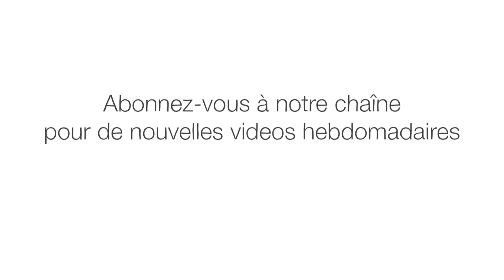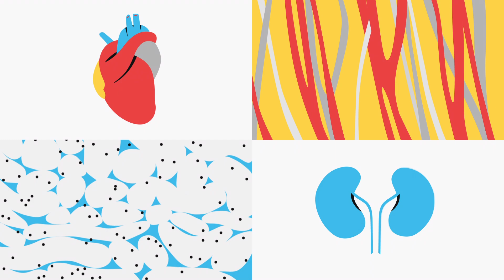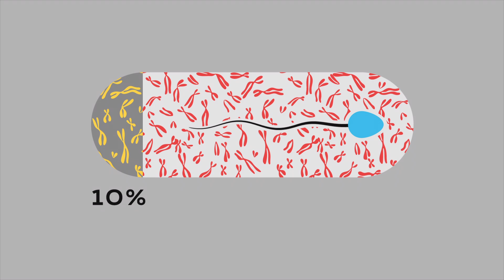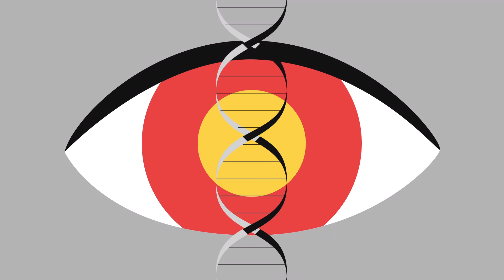Vous pourriez avoir un jumeau secret (mais pas comme vous le pensez) - Kayla Mandel Sheets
Alors qu'elle cherchait un donneur de rein, Karen Keegan est tombée sur un mystère. Après avoir subi des tests génétiques, il s'est avéré que certaines de ses cellules possédaient des gènes complètement différents des autres. Et ce deuxième génome appartenait à sa sœur jumelle, qui n'était jamais née.Comment en est-on arrivé là ? C'est ce que Kayla Mandel Sheets explore en examinant le phénomène du chimérisme.

Leçon par Kayla Mandel Sheets, réalisé par Luísa M H Copetti, Hype CG.